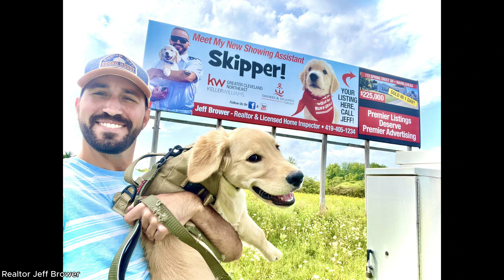Kelleys Island Ferry docking in Marblehead. Drone footage 2023.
Jeff Brower is a local Realtor, Ohio Home Inspector, and FAA certified drone operator.